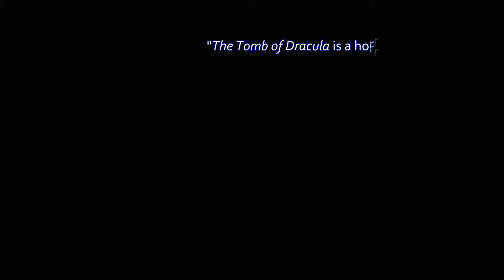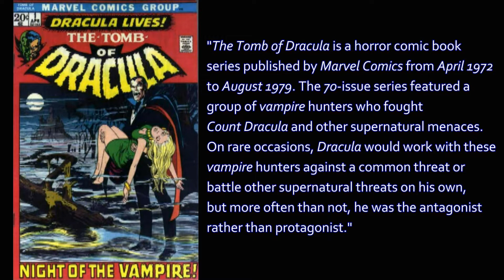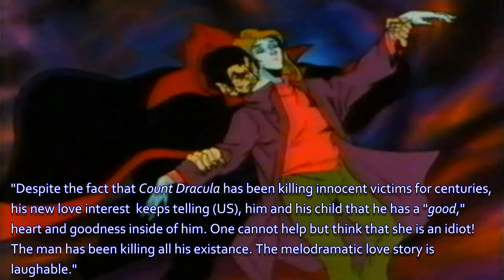Animation Fandation - Marvel's Tomb of Dracula: Anime (1980)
In contemporary Boston, Dracula gatecrashes a Satanic ritual and makes off with the intended sacrifice, Delores. Overcome with love for her, he's unable to drink her blood and instead settles down with her and fathers a child, Janus. But Dracula's enemies are massing against him - a team of vampire hunters, including the wheelchair-bound Hans Harker, crossbow wielding and new recruit Frank Drake, a descendant of Dracula, are closing in. And Dracula has been stripped of his vampire powers by Satan and he desperately needs another vampire to restore his powers so that he can both see off his pursuers and avenge the death of Janus at the hands of vengeful Satanists.